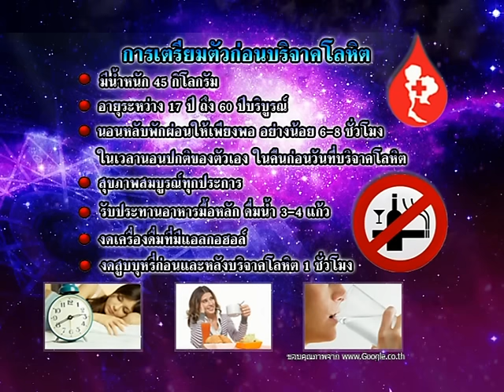รายการเปิดดวง 12 ราศี | 05/07/59 | EP 1/4